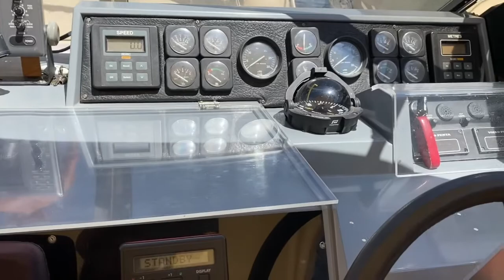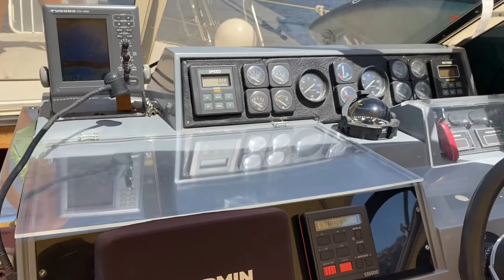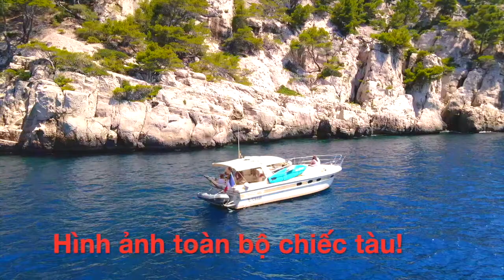Du lịch Châu Âu - Du thuyền trên biển ở Pháp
Du lịch bằng tàu riêng trên biển ở Pháp rất phổ biến. Tàu du lịch ở Pháp được xem như một căn hộ đầy đủ tiện nghi, thậm chí là xa xỉ. Vì vậy, du lịch trên tàu khá là đắt đỏ. Khách du lịch có thể ở nhiều ngày trên biển và ghé tham quan nhiều khu vực biển lân cận.